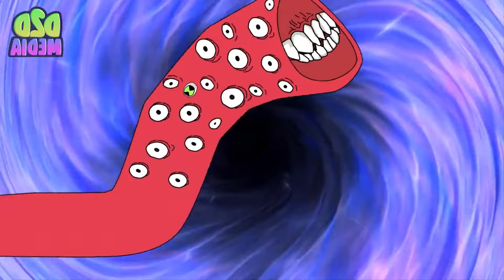Cvr$3d Th0m45 The Train & Great Mother Megaphone & Extra Slide & Train Eater - Coffin Dance Cover